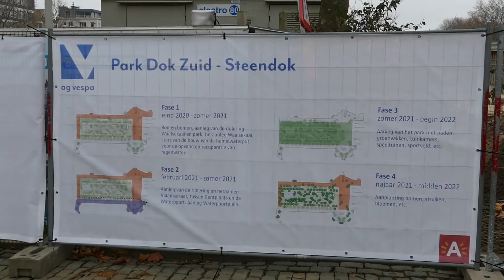Interview met Annick De Ridder over de aanleg gedempte zuiderdokken